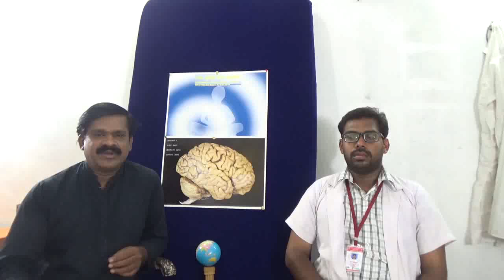வா்ம கலை ரகசியங்கள் /வா்மம் என்றால் என்ன ? வா்ம முடிச்சிகள் ரகசியங்கள் யவை?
வா்ம  கலை ரகசியங்கள் /வா்மம்  என்றால் என்ன ? வா்ம முடிச்சிகள்  ரகசியங்கள்  யவை?Vārma  kalai rakaciyaṅkaḷ/ vārmam  eṉṟāl eṉṉa? Vārma muṭiccikaḷ  rakaciyaṅkaḷ  yavai?
What are the art secrets / WhatsApp? What are the secrets of wax knots?